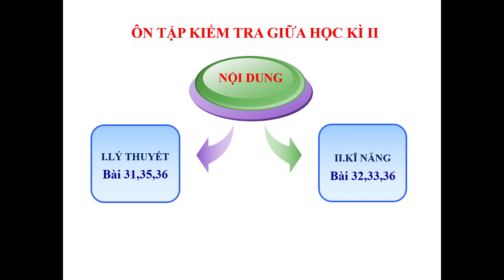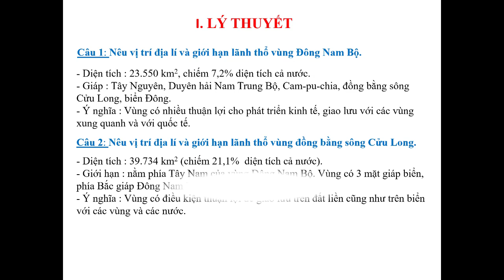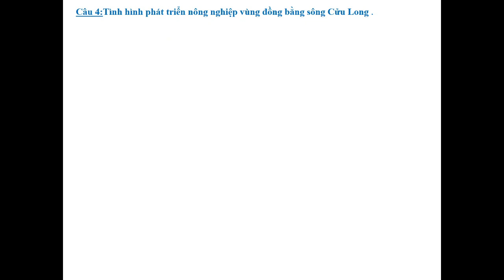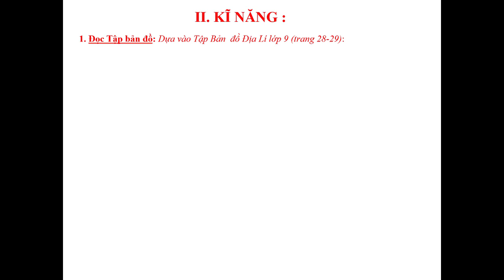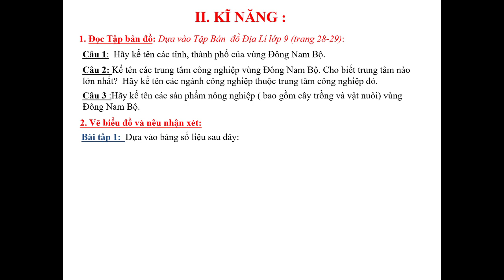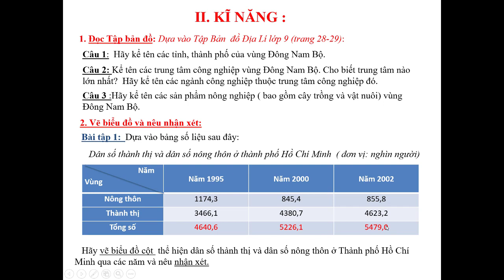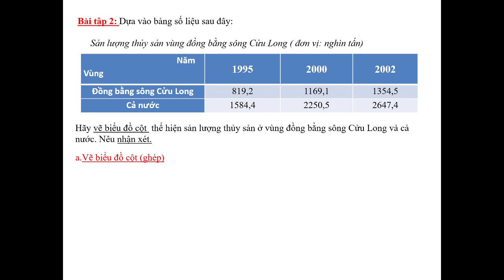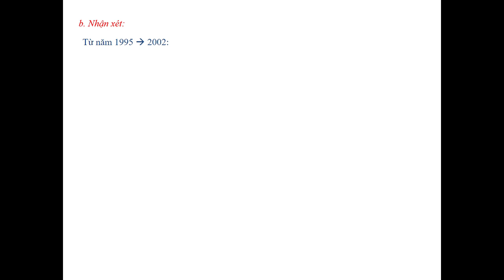ĐỊA LÝ 9 - Ôn tập GHK2 (2022-2023)